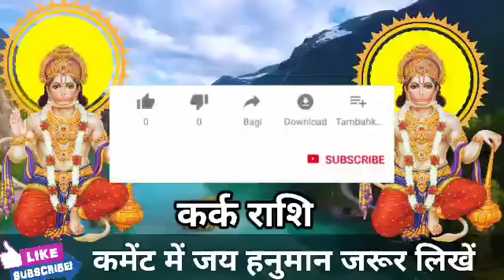कर्क राशि 11 मई की रात्रि 10 बजे 4 बड़ा चमत्कार होगा। बड़ी खुशखबरी।KarkRashi